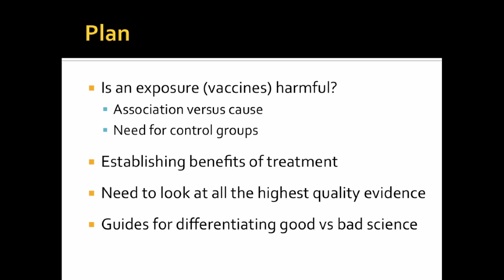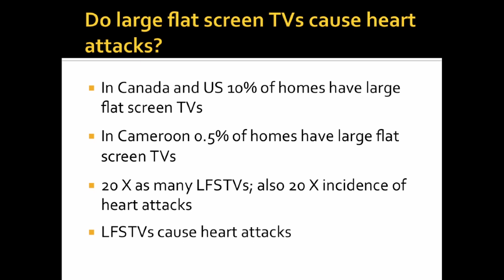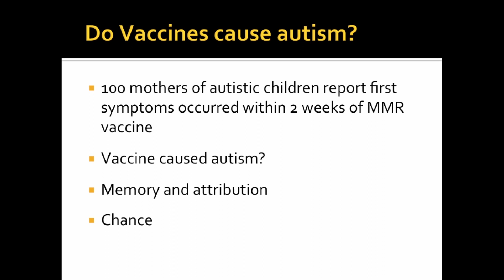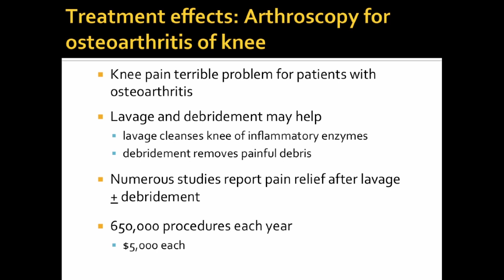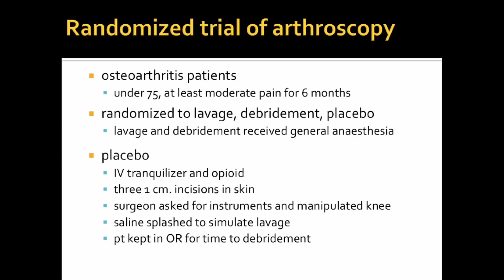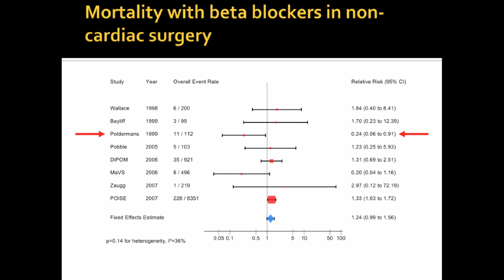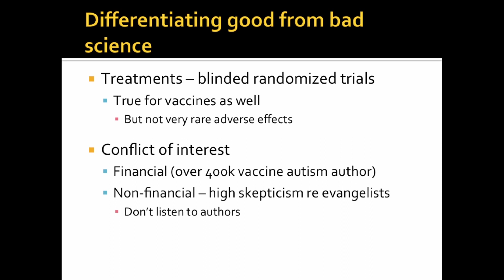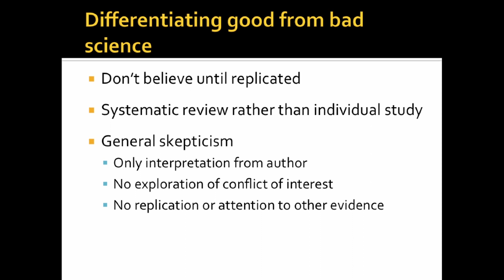Vaccination and anti-vaccination: A presentation with Dr. Gordon Guyatt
The public may hear claims, counter-claims, benefits and risks regarding medical interventions such as vaccinations. Some of these may be supported by good science and some not.

Speaker: Dr. Gordon Guyatt | Distinguished Professor, Clinical Epidemiology and Biostatistics and Department of Medicine, CLARITY program

Thanks to Dr. Ellen Amster and the Hannah Unit in the History of Medicine for co-organizaing this event. Thanks to Sohail Mahmood, Karun Tandon, Mawleshan Pathmarajah and Pavithra Parthasarathy for video recording and editing.